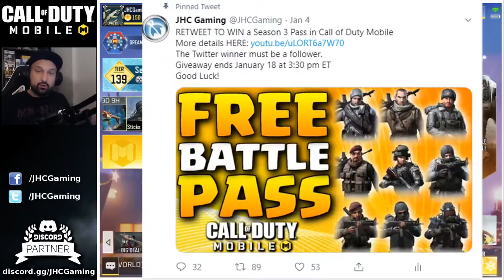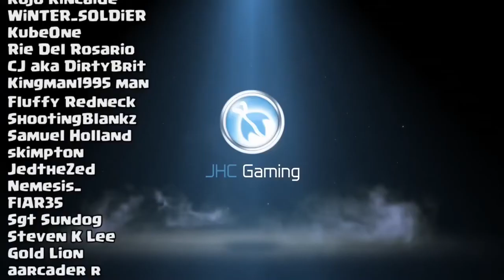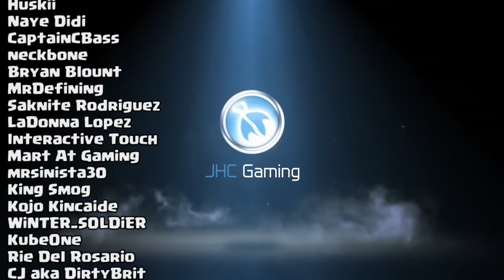SEASON 3 BATTLE PASS REWARDS Revealed (Call of Duty Mobile) @JHC Gaming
This content is owned by JHC Gaming

Streaming: Coming Soon!
Facebook: Under Construction Coming Soon!

I am currently focus on Call of Duty Mobile as my main game! However I do play Garena Free Fire and PUBG sometimes and Fortnite Rarely!
My main aim on cod mobile is providing Glitches/Exploits and also to provide you guys and girls with some amazing footage in ranked and untangled games online!
Call of Duty Mobile Clan: Free Agent (None)